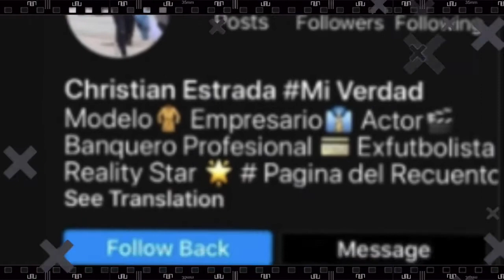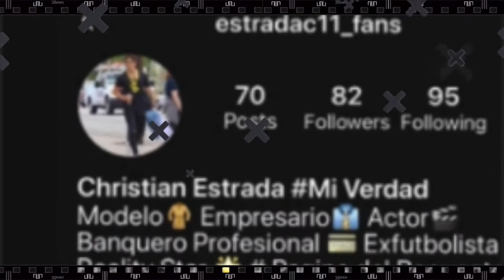Frida Sofía se lanza con todo contra Ferka en Instagram; la llama "gata"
Al parcer, la noticia de que María Fernanda Quiroz retomó su romance con Christian Estrada no le cayó muy en gracia a la hija de la Guzmán.

Como bien es sabido, Frida Sofía es una mujer de armas tomar que no se sabe quedar ante lo que considera una injusticia o un insulto hacia su persona. Quedó claro con los dimes y diretes con su propia madre, la cantante Alejandra Guzmán y ahora tocó turno a la actriz María Fernanda Quiroz.UNETE A NUESTRO CANAL HERMANO